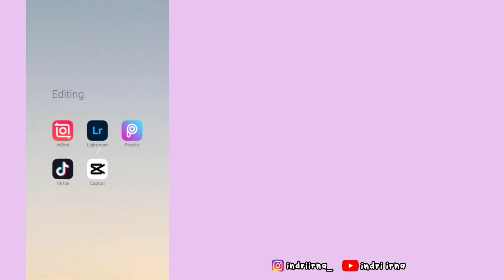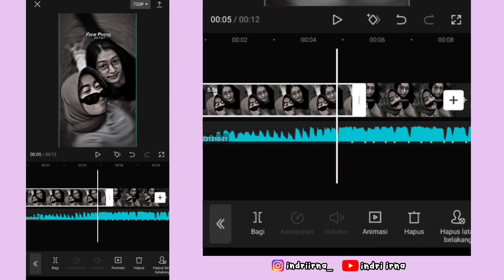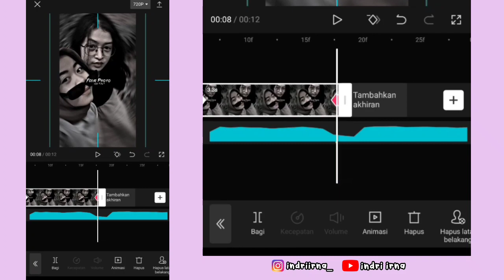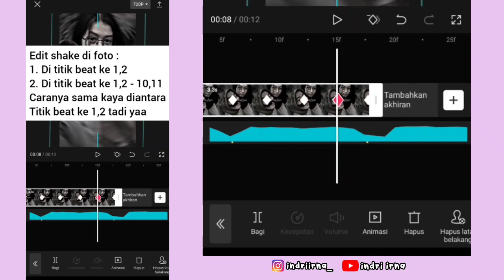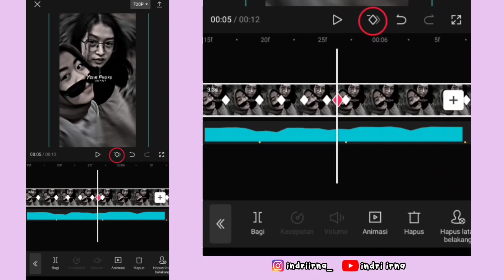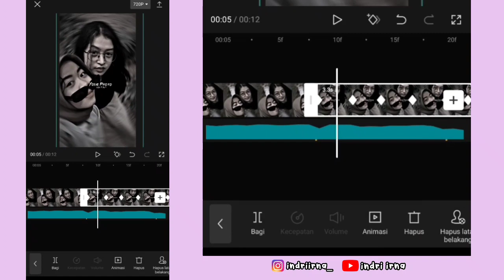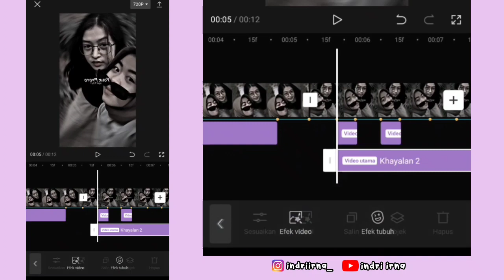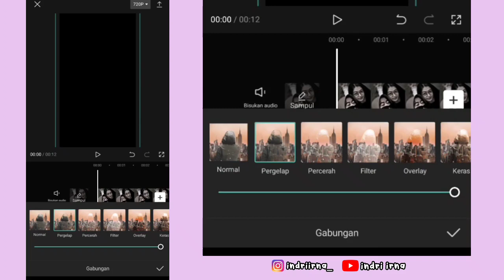Tutorial Edit Jedag Jedug Capcut DJ KOPI LAMBADA || JJ Tipis x Shake Miring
Halo guys✋

Kali ini aku bakalan ngasih tau ke kalian cara untuk edit Jedag Jedug Capcut DJ MUSIK LAMBADA / DJ KOPI LAMBADA ( JJ Tipis x Shake Miring ) 😍

kalo ada yang salah linknya langsung komen ya
➡️ Sound + Titik Beat